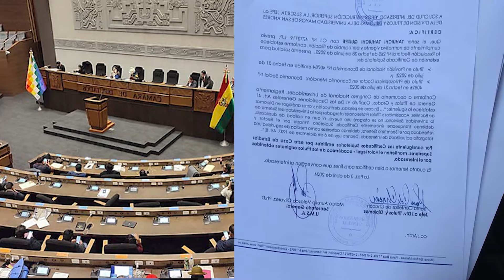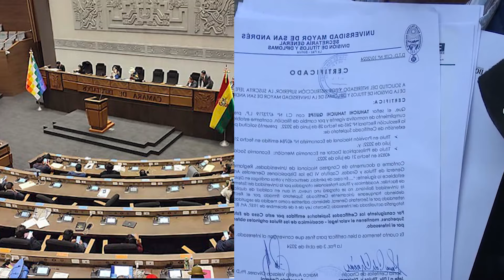VOCAL TAHUICHI TAHUICHI ANUNCIA QUE VA INTERPONER AMPARO CONSTITUCIONAL CONTRA ELECCIONES JUDICIALES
VOCAL TAHUICHI DENUNCIO QUE COMISIÓN DE EVALUCIÓN ASAMBLEA LEGISLATIVA VULN3RO SUS DERECHOS..
Bolivia Vocaltahuichipreesentaraamparoelccionjudicial Mas-ipsp.